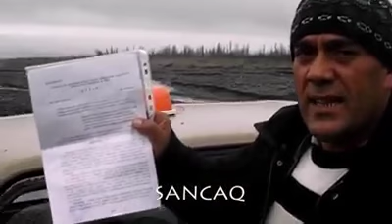Qarabağ qazisi avtomobilini yandırdı